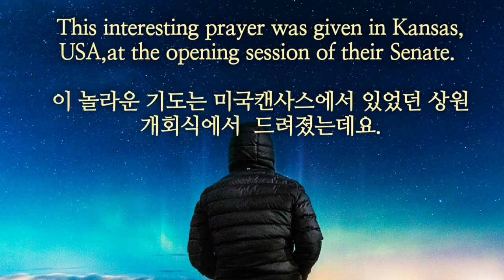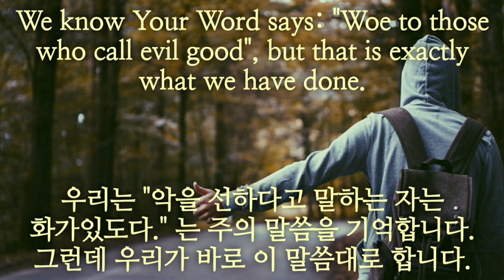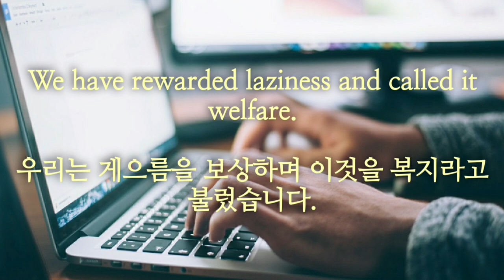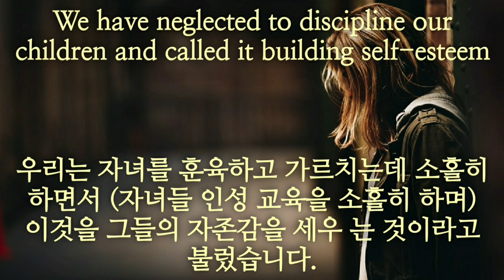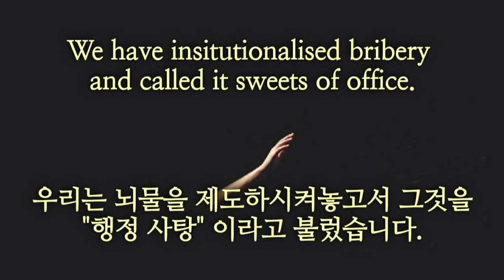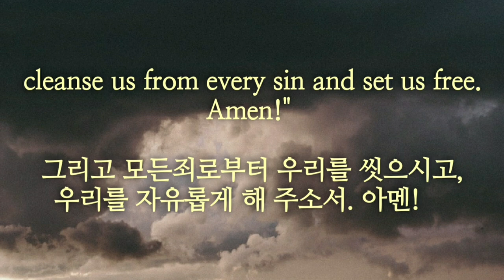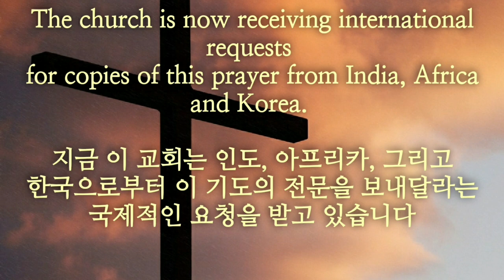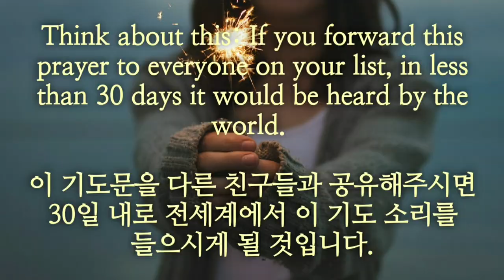[간증]감동의 기도문 : 미상원 개회식 기도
감동의 기도문 : 미상원 회기 개회식 기도